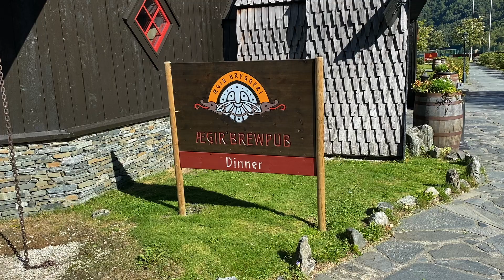Med bobil til Flåm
Jeg har tenkt på det i hele sommer. Jeg vil og skal innom Flåm. Men da mine åtte uker på veien var over i august hadde jeg ingen reisebrev fra denne lille bygda som blant annet inviterer til en av verdens vakreste og bratteste togreiser. Ikke før nå...Se mer her på